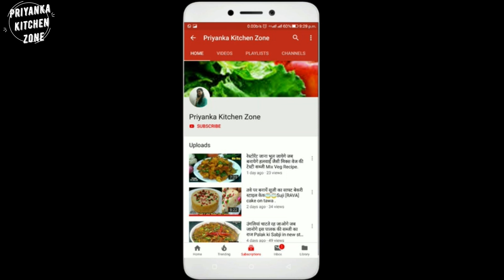Chocolate Suji Cake In Pressure cooker | Eggless & Without Oven | Cake on Tawa |Cake recipe.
Hi

Today special cake recipe -  Chocolate Suji Cake In Pressure cooker | Eggless & Without Oven | Cake on  Tawa | Cake recipe.